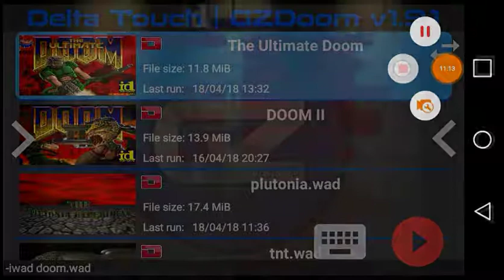E1M2: Nuclear Plant (replay)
Playing through the first episode again on higher difficulty.. Still room for improvement but I'm getting these touch controls down.

The music is from a project called Dark Side of Phobos hosted at OCRemix and can be downloaded in .mp3 format

DOOM on Android thanks to Open Touch and their Android app Delta Touch

Want to play for free?

A less featured free alternative to Delta Touch can be downloaded from GitHub

And the free shareware iWAD containing the entire first episode can be downloaded